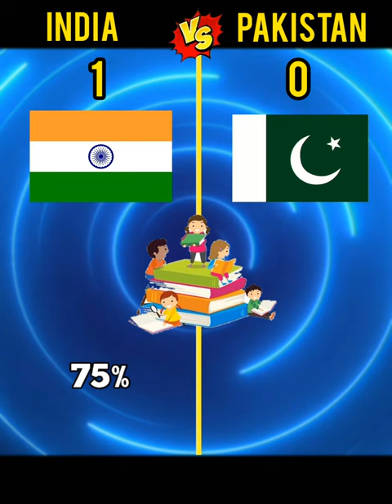India VS Pakistan कौन जीतेगा 🤔l